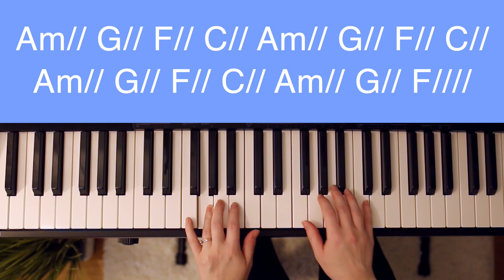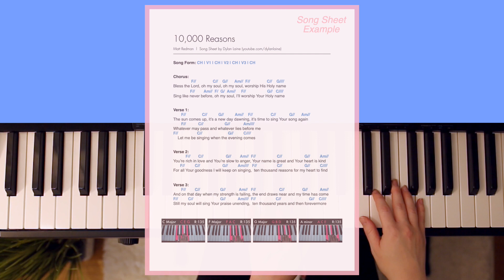Reckless Love - Bethel (Easy Piano Tutorial)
Here's my easy piano tutorial for Reckless Love by Bethel! Printable Song Sheet // Don't forget... ⬇︎

(for beginners)

— ABOUT ME! —